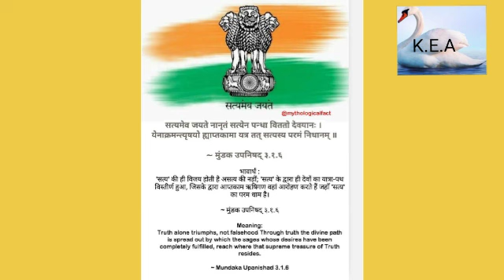AMMA | "ಮಾತೃದೇವೋಭವ", "ಸತ್ಯಮೇವ ಜಯತೆ" ಇವುಗಳ ಸಾರಾಂಶವನ್ನು ತಿಳಿಯೋಣ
"ಮಾತೃದೇವೋಭವ",   "ಸತ್ಯಮೇವ ಜಯತೆ" ಇವುಗಳ ಸಾರಾಂಶವನ್ನು ತಿಳಿಯೋಣ